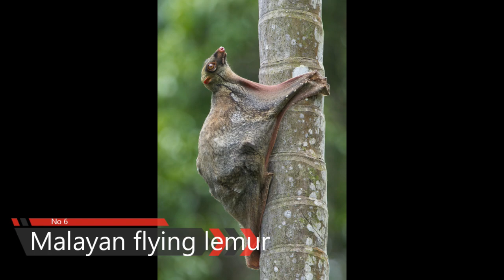Top Ten Malaysia's Most Unique Animals